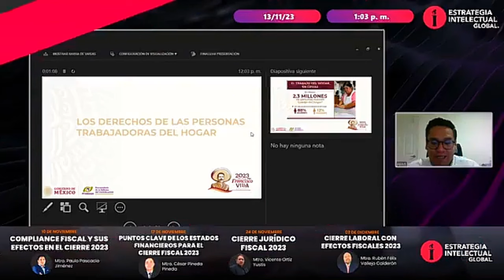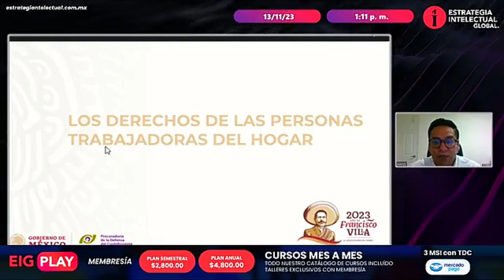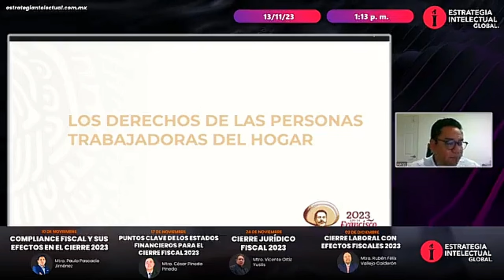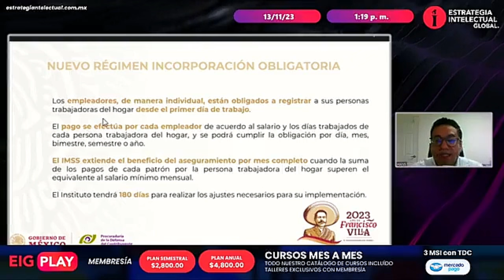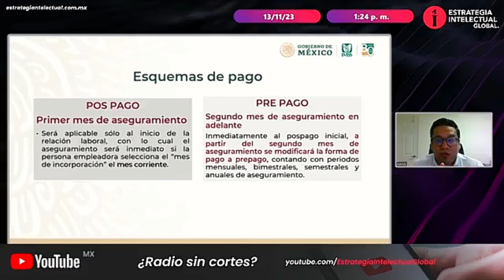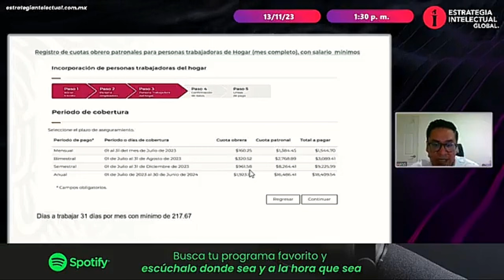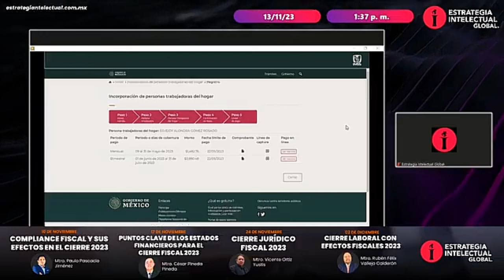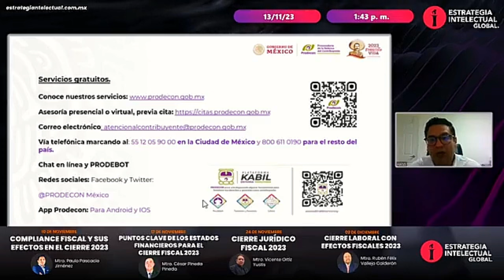EntrevistaProdecon| Beneficios para los y las trabajadoras del hogar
En entrevista con nuestro Delegado, el Lic. Hans Abraham Vázquez Valdez, nos habla sobre los beneficios y derechos de las personas trabajadoras del hogar, Seguridad Social, RFC,  entre otros temas relacionados.

Este enriquecedor diálogo se llevó a cabo en el medio de comunicación “Estrategia Intelectual Global”, brindando una plataforma idónea para abordar asuntos cruciales relacionada con la defensa de los derechos y la educación fiscal en México. proporcionar claridad y guía en cuestiones tributarias a las personas ciudadanas.